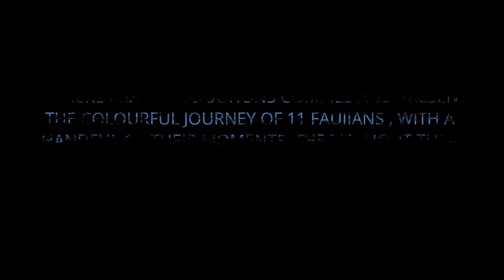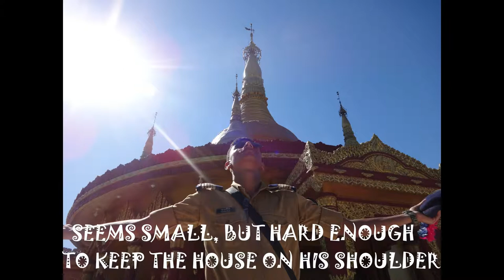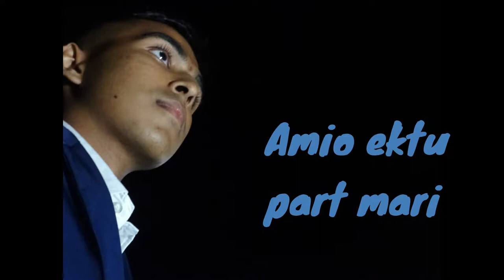Faujdarhat Cadet College-61st Nazrulians (memorial)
This video is about the 61st Nazrulians reflecting their friendship. Mostly I posted this to remember our friends with whom we spent six long years, and that makes the thing quite nostalgic. So I hope it would serve the purpose very well.